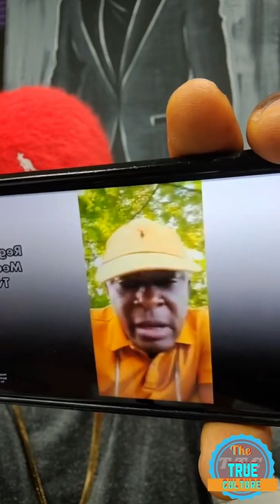Mr vegas response to Ricky trooper and the grammy part 1